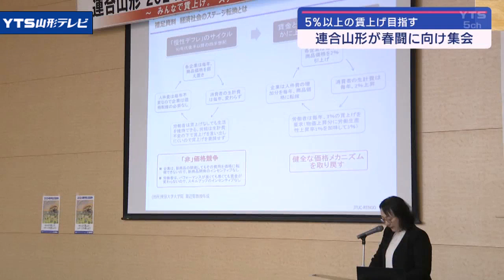連合山形がキックオフ集会 賃金の引き上げ目指す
連合山形は賃金の引き上げなどを目指し春闘に向けたキックオフ集会を開きました。

　集会には要求の実現に向け団結しようと労働組合の役員などおよそ100人が集まりました。
　賃上げが物価上昇に追いついていない中、連合山形は春闘に向け、5パーセント以上の賃上げや働き方の改善などを目指す方針を確認しました。

　賃金の要求では企業規模や雇用形態、男女間での格差を是正することを目的とします。
男女間の格差については職場の実態を把握し、改善に努めるとしました。

【連合山形 舩山整会長】
「物価上昇が続く中、今まで以上に強い姿勢を持って、賃上げは譲れないということを粘り強く主張して、賃上げの成果を勝ち取っていかなければならないと思っています。」